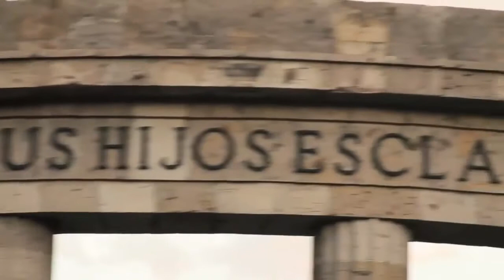La Barranca - Don Julio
Video de: Ricardo García Hernández [rKrd G.]